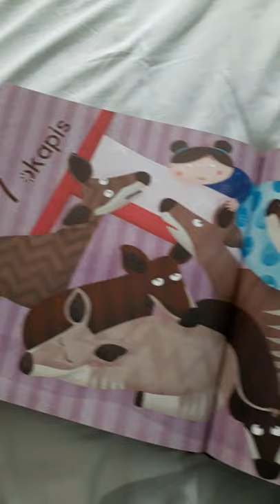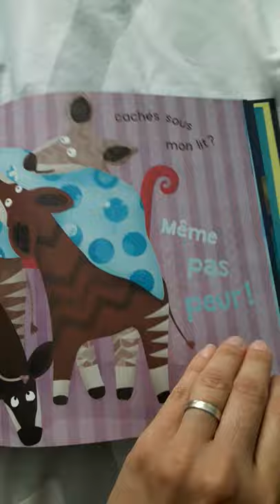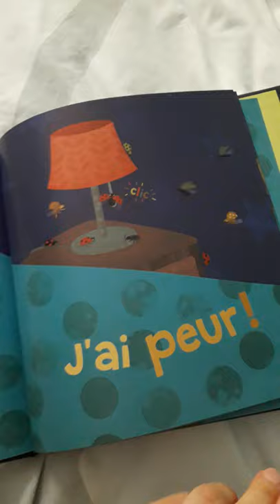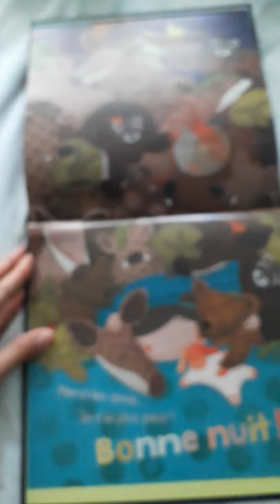Même pas peur! Coralie Saudo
Pour les enfants qui ont peur de la nuit.